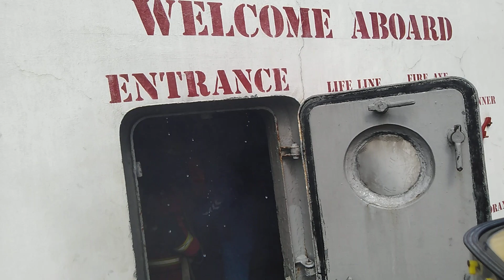scba...batch 50.. bt ref.